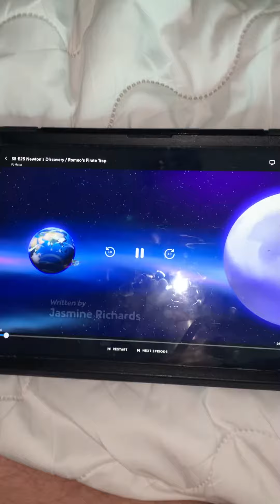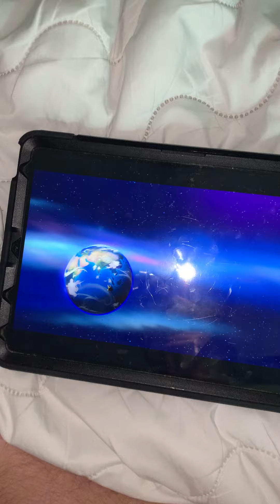PJMasks episode 25th Newton discovery 💡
On November 11, 2022  to Friday last year Veterans Day America 🇺🇸 American 🇺🇸 probably